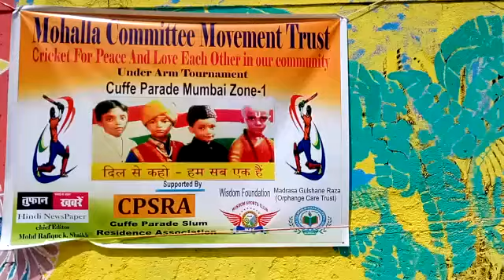Cricket for Peace tournament in slum Cuffe parade Mumbai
Mohalla committee movement trust Zone-1 cricket for Peace tournament at slum area cuffe parade Mumbai participate 17 team and and 20 volunteer present..